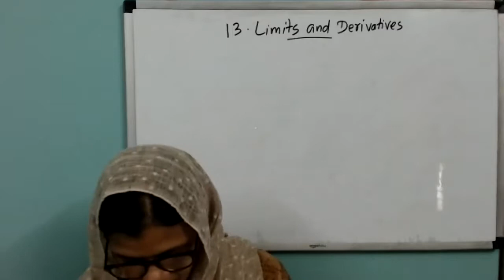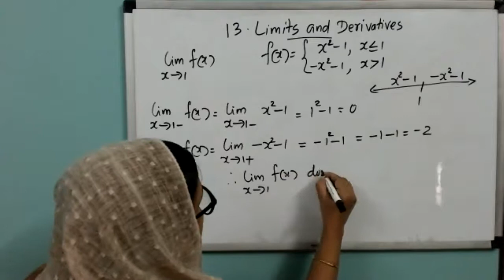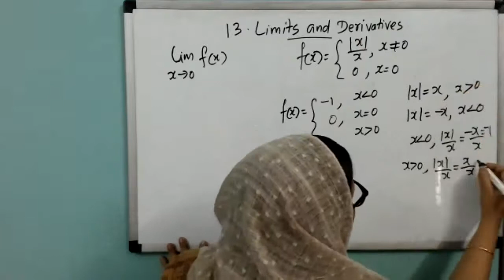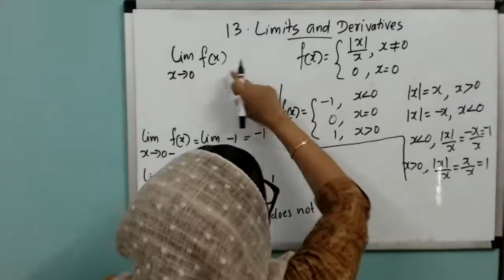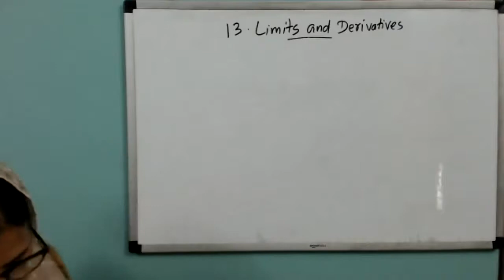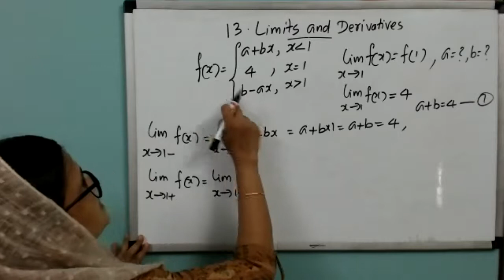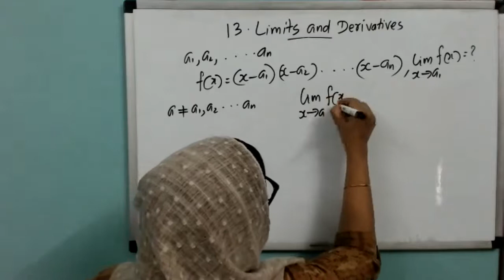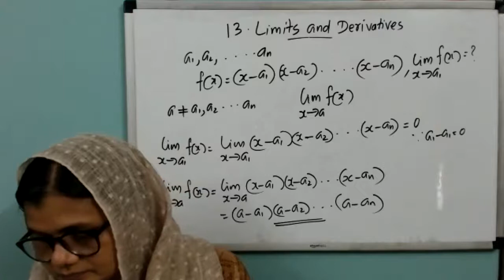Mathematics | NCERT | Class 11 | Ch.13 | LIMITS & DERIVATIVES | PART 5 | LIVE